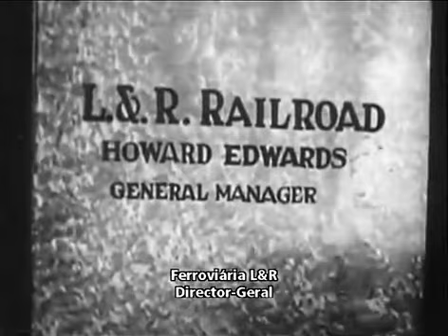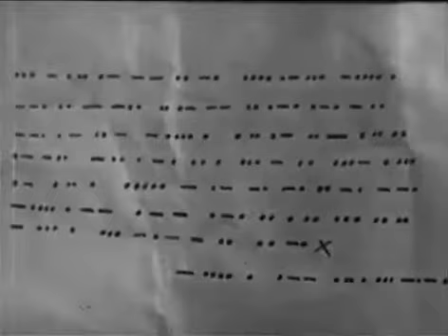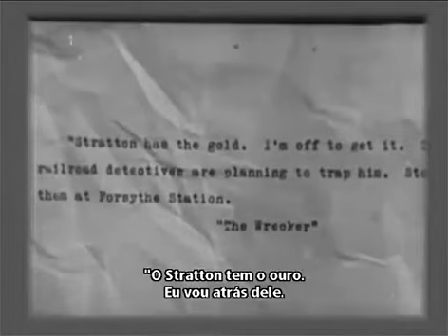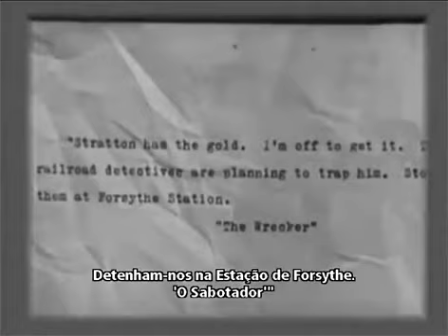O Expresso da Morte 1932, seriado, John Wayne, ep 04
Larry Baker, piloto da empresa de aviação Airline, empreende uma jornada para descobrir quem foi o responsável pela trágica morte de seu pai, Jim Baker, um engenheiro (maquinista) da L. & R. Railroad. Com o desenrolar da trama, descobre-se que um sabotador intitulado "O Destruidor" (The Wrecker, no original) está por trás do terrível acontecimento com o pai de Larry. Ao mesmo tempo em que entra em cena o misterioso Destruidor, um fugitivo da cadeia, Frank Stratton, ex-funcionário da Railroad, aparece elaborando planos para se vingar do dono da empresa que o levou   à prisão    injusta-mente. Stratton, para executar seus ardis, necessita da ajuda de sua filha, Gloria, secretária da Railroad.